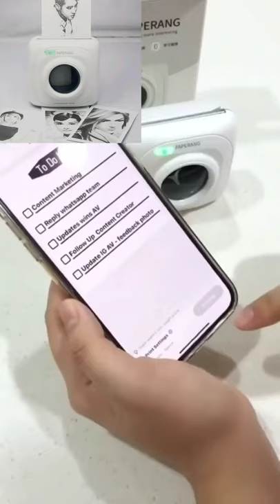Mini Thermal Printer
Mini Thermal Printer Gak Pake Ribet Gais
Mudah dipakai dan Yang Pasti murah Banget 😍😍

Ready :
White ( putih )

Mini thermal printer P1
pocket printer portable
Inkless printer (tanpa tinta)

Praktis, tanpa tinta, mungil mudah dibawa kemana2, penggunaan sangat mudah, desain cute lucu, dengan pilihan warna yg menarik

Bisa digunakan untuk:
⭐ print alamat olshop
⭐ print foto
⭐ cetak label nama
⭐ banner
⭐ bussiness card/ kartu nama
⭐ note & to do list
⭐ coloring page
⭐ scrapbook
⭐ scan & print text
⭐ website print
⭐ print kasir
⭐ print barcode

Spesifikasi:
- Model: P1
- Versi Bluetooth: 4.0
- Metode pencetakan: pencetakan termal
- Ukuran kertas yang didukung: 57 x 30mm
- Sistem yang didukung: untuk iOS 8.0 atau lebih tinggi, Android 4.4 atau lebih tinggi
- Resolusi: 203dpi
- Waktu siklus hidup: 50 km
- Rentang tegangan: 5V
- Saat ini (ma): 2A
- Baterai: baterai lithium-ion 1000mAh (termasuk)
- Waktu pengisian: 1 jam

Isi Paket:
1 buah printer peripage
1 buah kabel USB
1 roll kertas peripage
1 manual

mini printer berfungsi untuk
mini printer bluetooth
mini printer merupakan bagian dari perangkat mesin pos yang berfungsi sebagai
mini printer pada cash register elektronik tema – 156 berfungsi untuk